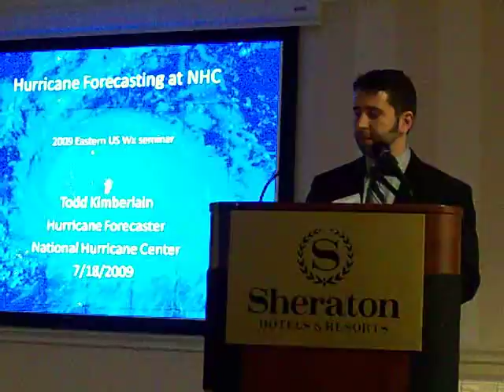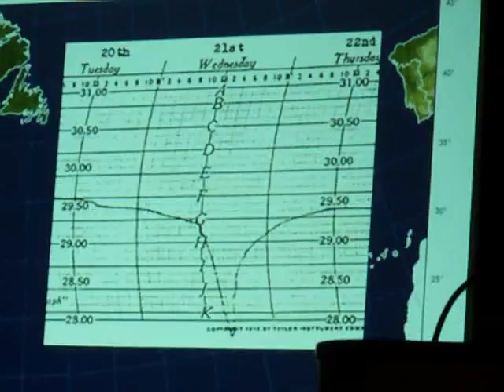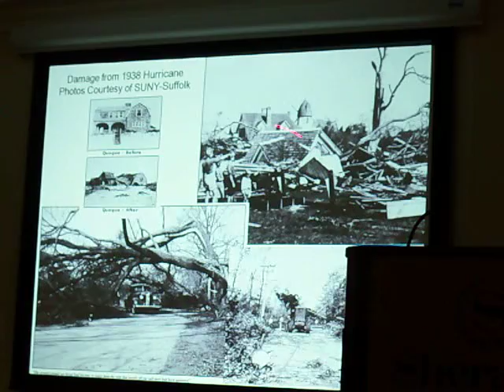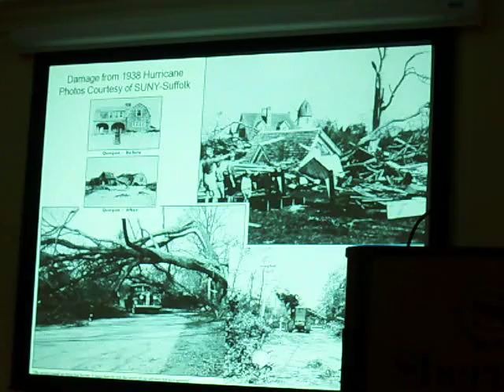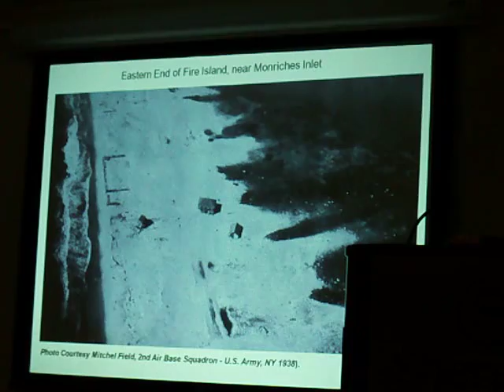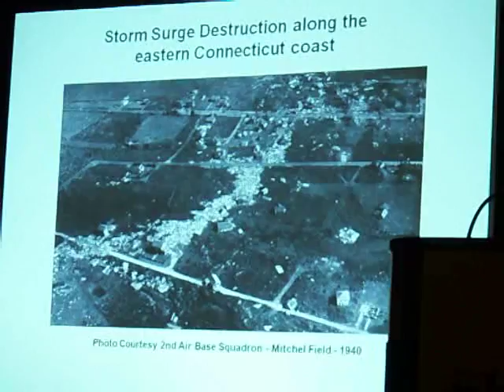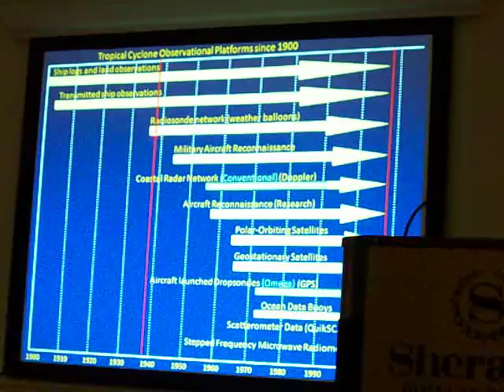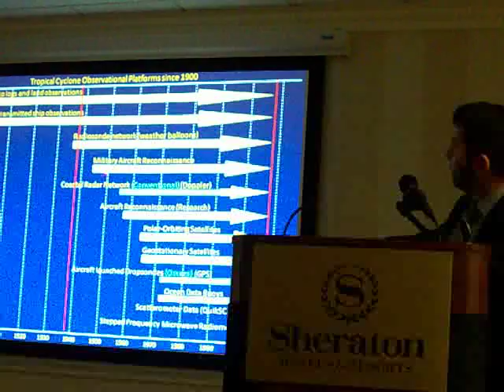Todd Kimberlain - Hurricane Forecasting (part 1)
Hurricane Forecasting at the National Hurricane Center